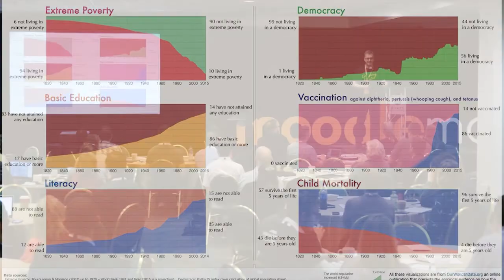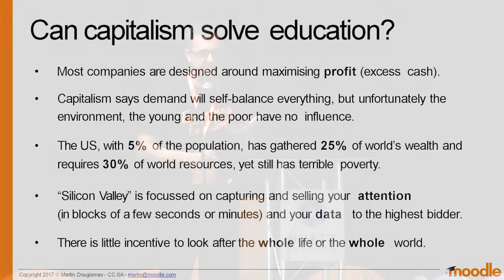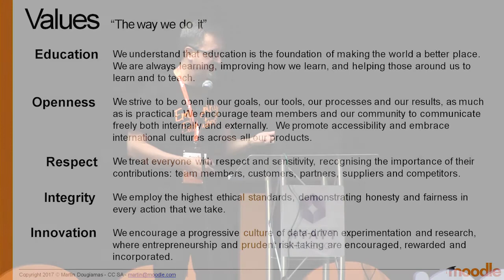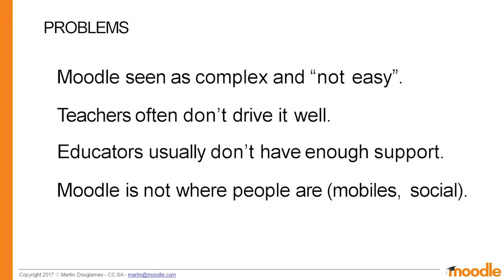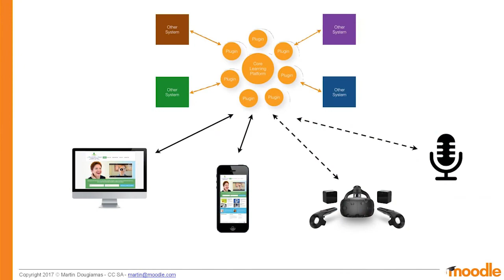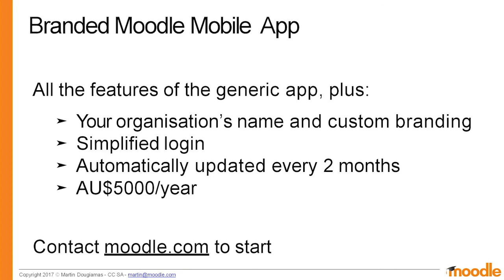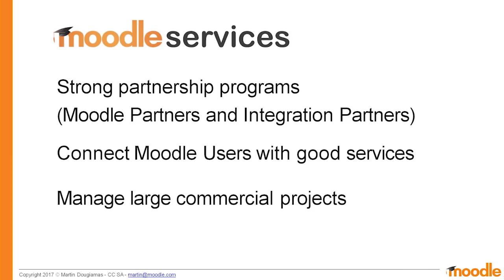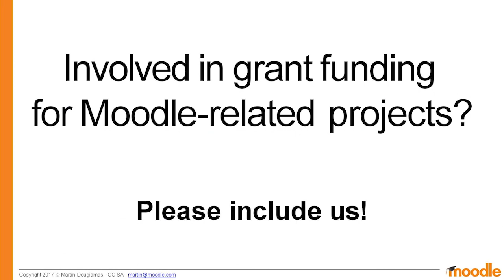Empowering Educators | Martin Dougiamas | MootUS17 Florida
Empowering Educators

Martin Dougiamas
Moodle HQ

MootUS17 Miami